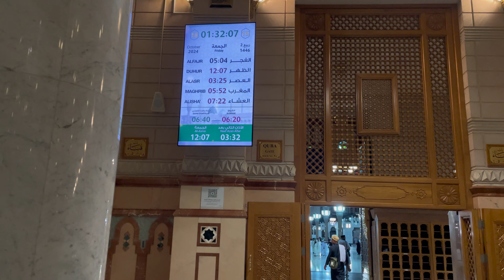Living 24 Hours in Masjid Nabwii Full Tour